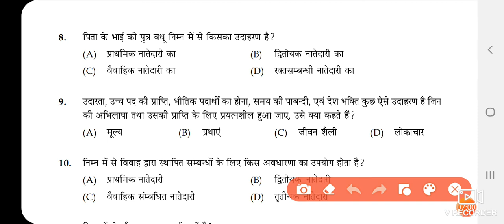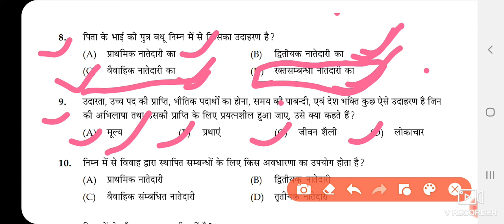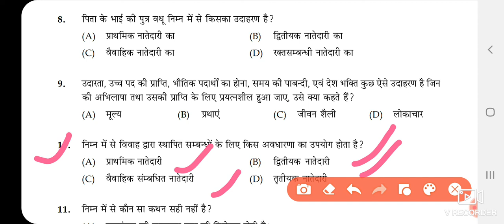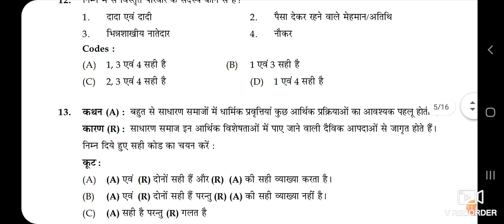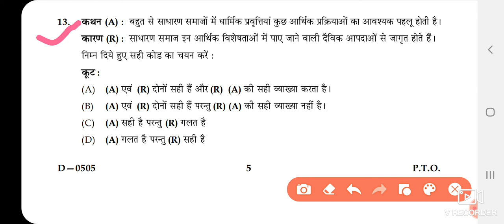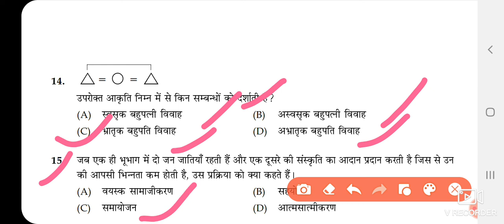Sociology practice series//// ( P.Y.Q ) N.T.A NET December 2005 समाजशास्त्र Part 6 हिन्दी माध्यम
Sociology previous year question-2005 ,
समाजशास्त्र प्रश्नोत्तर व्याख्या  सहित
P.Y.Q